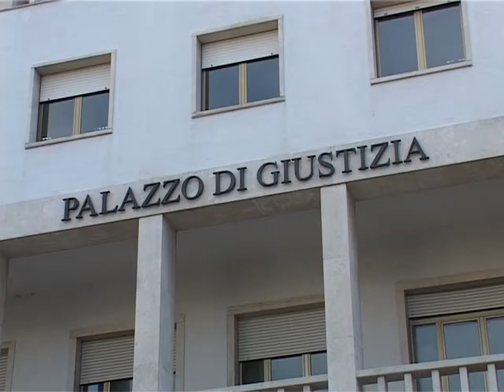Richiesta ergastolo per Mesina 14 06 16